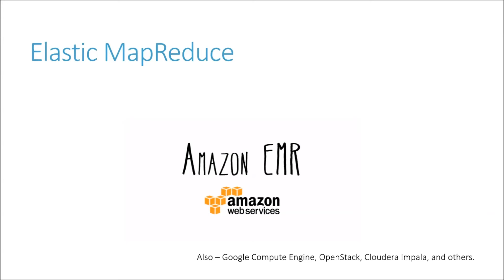Intro to Hadoop and Big Data: Part 7, Elastic MapReduce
You're watching a free 10-part introductory course to Hadoop, MapReduce, Hive, Pig, and Spark! Learn from real examples how these technologies work together to let you analyze large data sets. These are key skills for developing a highly rewarding career as a data scientist, and easy to pick up if you have a coding background of any sort.

In this lesson, we'll describe how Amazon's Elastic MapReduce service makes it easy to scale your Hadoop job across a cluster, at low cost.